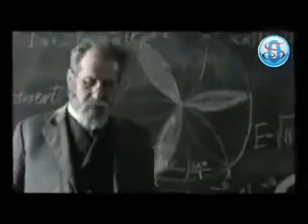Professor and Einstein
God and Einstein